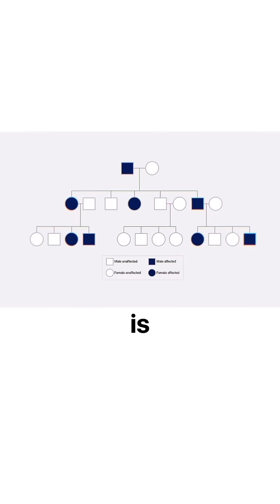How Epigenetics Explains Inherited Emotional Trauma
Epigenetics sounds complex—until you realize it explains so much about why you feel the way you do.
We don’t just inherit eye color or height.

We also inherit emotional patterns—like fear, control, addiction, or perfectionism—that get passed down through our lineage.

These patterns live in the body as informational tags.

Depending on your life experiences or childhood conditioning, those tags can get “turned on.”

The same inherited trauma might show up as addiction in one person, and as perfectionism or control in another.

The wild part?

Not every tag gets activated.

Some do. Some don’t.

But once you become aware of the pattern—you have the power to shift it.

Comment 🔥 if this helped something click.

Tag someone who needs to hear this.